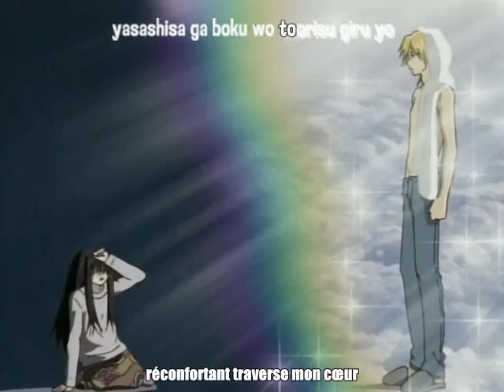x Everything Anime` Girls Want x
Everything you Want by: Vertical Horizon
Drops Of Jupiter by: Train
Lyrics:
"Somewhere there's speaking
It's already coming in
Oh and it's rising at the back of your mind
You never could get it
Unless you were fed it
Now you're here and you don't know why

But under skinned knees and the skid marks
Past the places where you used to learn
You howl and listen
Listen and wait for the
Echoes of angels who won't return

[Chorus]
He's everything you want
He's everything you need
He's everything inside of you
That you wish you could be
He says all the right things
At exactly the right time
But he means nothing to you
And you don't know why

You're waiting for someone
To put you together
You're waiting for someone to push you away
There's always another wound to discover
There's always something more you wish he'd say

[Chorus]

But you'll just sit tight
And watch it unwind
It's only what you're asking for
And you'll be just fine
With all of your time
It's only what you're waiting for

Out of the island
Into the highway
Past the places where you might have turned
You never did notice
But you still hide away
The anger of angels who won't return

[Chorus]
I am everything you want
I am everything you need
I am everything inside of you
I say all the right things
But I mean nothing to you and I don't know why
Why
Anime`s:
Sailor Moon,
InuYasha
The Wallflower Yamatonadeshiko Shichihenge

Sailor Moon Episodes: 18, 21, 29, Sailor Moon R the movie, Sailor Moon S the movie

InuYasha Episodes: 31, 43, 47, 48, 82, 90, 100, 125, 133

Wallflower Episodes: 1, 2, 6 & 25